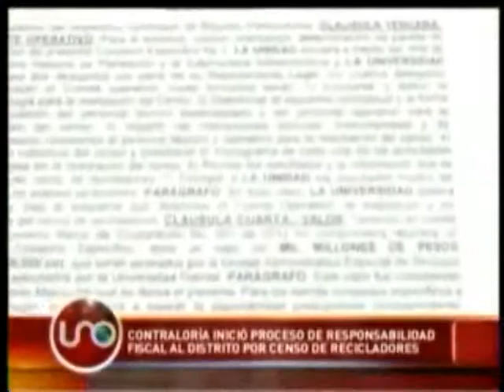Contraloría de Bogotá inició proceso de responsabilidad fiscal por censo a recicladores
Emisión NoticiasUNo, diciembre 15/12